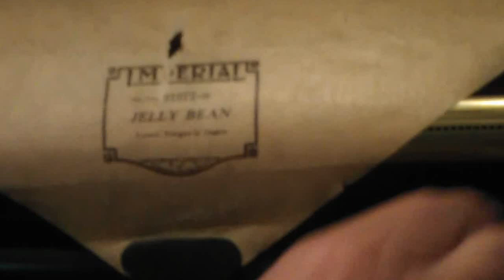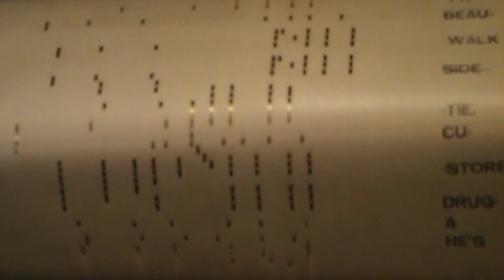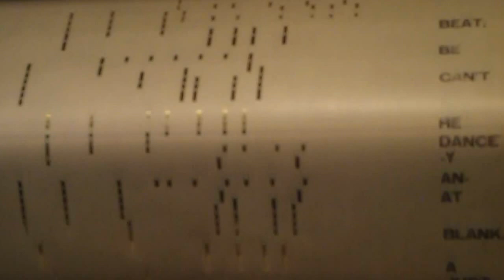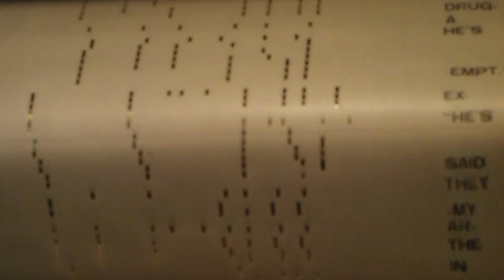JELLY BEAN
an IMPERIAL  88-note roll #91072, played by Clarence M. Jones,